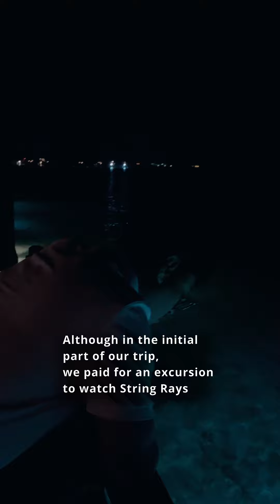Prestige Jacuzzi Water Villa Tour | Sun Siyam Olhuveli | Maldives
Pristine Beaches,
Turquoise Waters,
Luxury Villa Life,